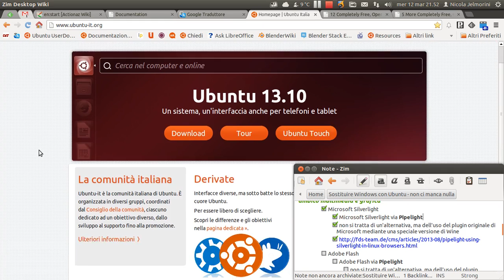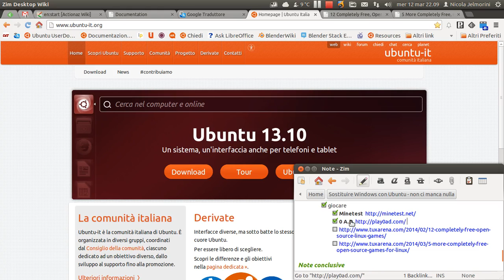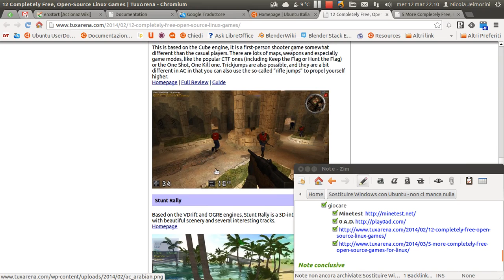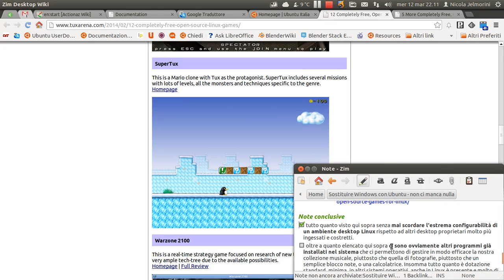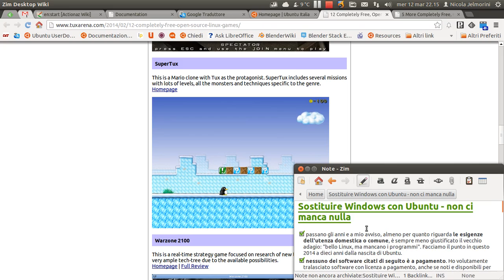Sostituire Windows con Ubuntu - non ci manca nulla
Passano gli anni e a mio avviso, almeno per quanto riguarda le esigenze dell'utenza domestica o comune, è sempre meno giustificato il vecchio adagio:
║ Bello Linux ma mancano i programmi  ║
Facciamo il punto in questo 2014 a dieci anni dalla nascita di Ubuntu.
[*] nessuno dei software citati di seguito è a pagamento.
[*] faccio solo degli esempi che permettono di capire che davvero non ci manca nulla per svolgere gli stessi compiti che già si facevano con Windows. È però sicuramente ben lontano dall'essere un elenco esaustivo dei software disponibili.

ambito ufficio
MS Word
[*] Libreoffice Writer  [già installato con il sistema]

MS Excel
[*] Libreoffice Calc  [già installato con il sistema]

MS Powerpoint
[*] Libreoffice Impress [già installato con il sistema]

[*] Libreoffice Draw

MS Access, Filemaker
[*] Libreoffice Base
[*] UCanAccess accedere DB Access senza driver ODBC

Fineprint
[*] Boomaga
[*] vedi anche il mio video "Boomaga - la gestione delle stampe"

Quicken, ICash 7 (finanza, contabilità)
[*] GnuCash, HomeBank

ambito multimedia e grafica
Microsoft Silverlight
[*] Microsoft Silverlight via Pipelight

Adobe Flash
[*] Adobe Flash via Pipelight
[*] Plugin Pepperflash per Google Chrome/Chromium

Browser Internet Explorer
[*] Firefox, Chrome, Chromium  [Firefox già installato con il sistema, Chromium presente nei repository]
[*] altri browser (Opera, Epiphany, Midori, Rekonq)

Elaborazione foto e immagini (Adobe Photoshop)
[*] Gimp

Elaborazione video (Sony Vegas, Adobe After Effects)
[*] Openshot, Pitivi , Flowblade, Kdenlive,  LiVES, Shotcut

Grafica 2D,3D (Maya, Cinema 4d, 3DS Max, ecc.)
[*] Blender

Desktop Publishing (Microsoft Publisher, PagePlus)
[*] Scribus

Grafica vettoriale (Adobe Illustrator)
[*] Inkscape

Audio
[*] Audacity, Ardour, Rosengarden, LMMS

ambito cultura, divertimento e scambi sociali
e-book
[*] Calibre (non gestisce i libri protetti da DRM, può interfacciarsi con app Android)

chattare, IM (Instant Messaging)
[*] Empathy  [già installato con il sistema], Pidgin, XChat

reti sociali (Twitter, G+, Facebook, ecc.)
[*] Gwibber/Friends

e-mail client
[*] Thunderbird  [già installato con il sistema]

note conclusive (oltre a tutto quanto elencato qui sopra)
[*] mai scordare l'estrema configurabilità di un ambiente desktop Linux (alcune interfacce grafiche lo sono più di altre, ma tutte permettono di essere personalizzate)
[*] ci sono ovviamente altri programmi già installati nel sistema che ci permettono di gestire in modo efficace la nostra collezione musicale, piuttosto che quella di fotografie, piuttosto che un semplice blocco note, o una calcolatrice. Insomma tutto quanto è dotazione standard in altri sistemi operativi, anche in Linux è presente e molto di più.